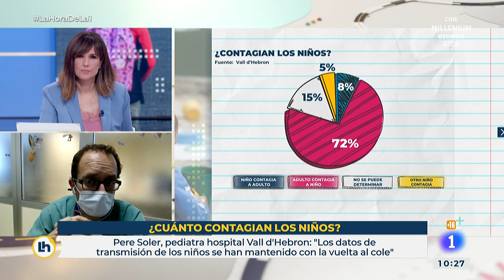El Dr. PERE SOLER, del Hospital Vall d'Hebron, nos explica el ESTUDIO que lo confirma | RTVE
El estudio en dos fases realizado por el Vall d'Hebron concluye que la transmisión de los menores con COVID-19 hacia los adultos con quienes conviven es baja. Solo el 8% ha contagiado a su entorno este verano.